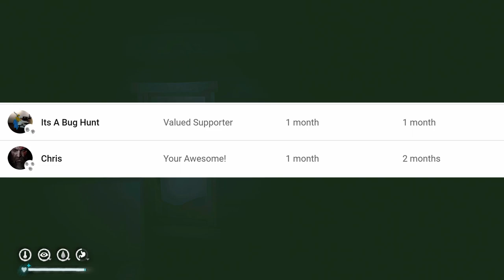The long dark - Tales from the far territory - Moving to new area Episode 13